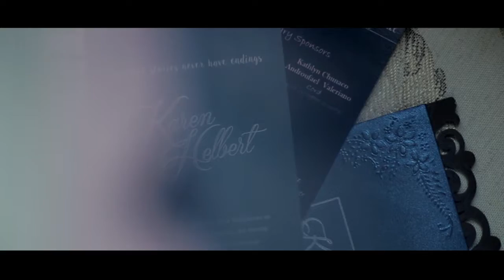Helbert & Karen Wedding SDE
Let's watch this Same Day Edit Wedding Film of Karen and Helbert as they celebrate love to the fullest.